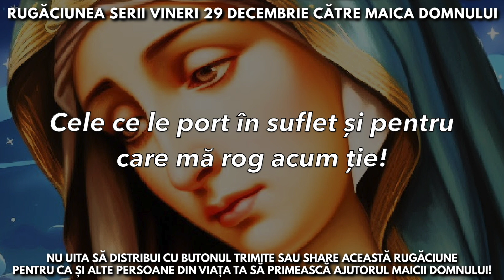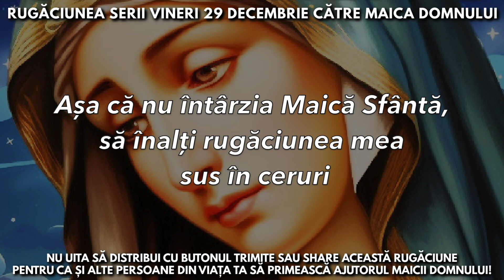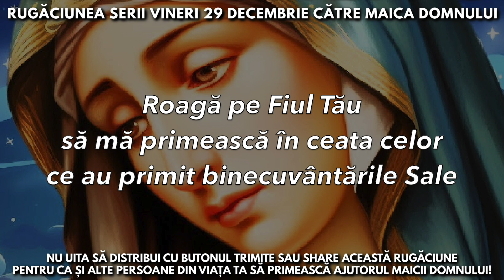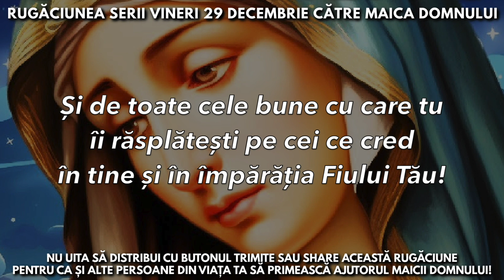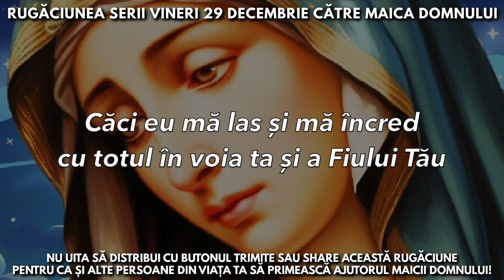Rugăciunea Serii Vineri 29 Decembrie Către Maica Domnului 🙏 Rugăciuni Făcătoare De Minuni